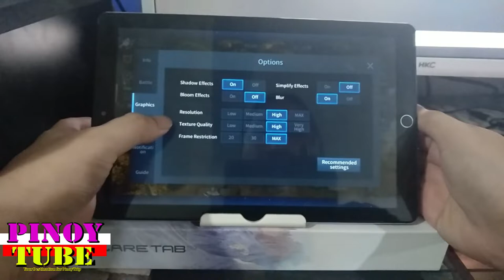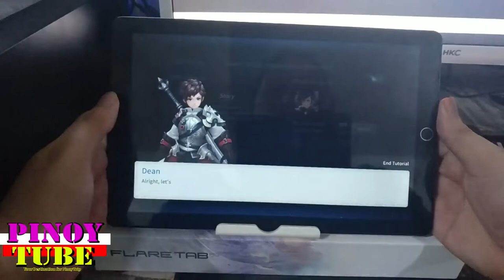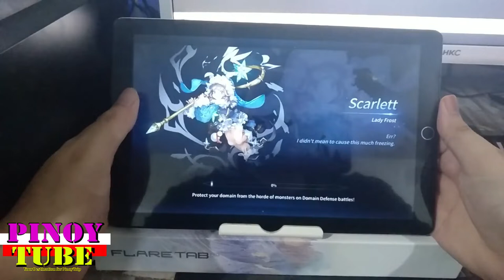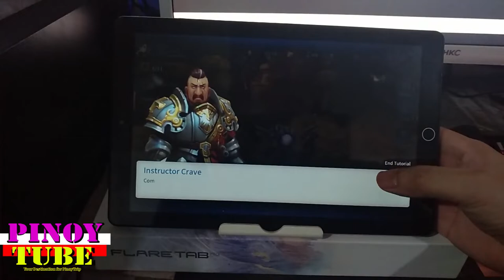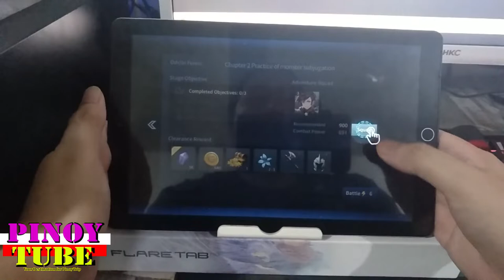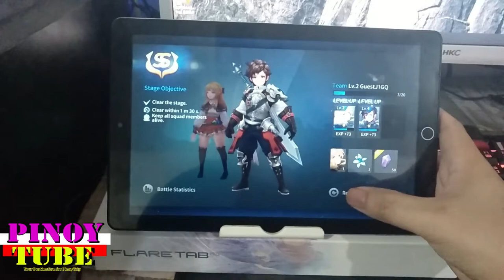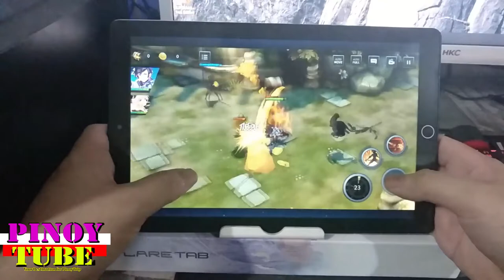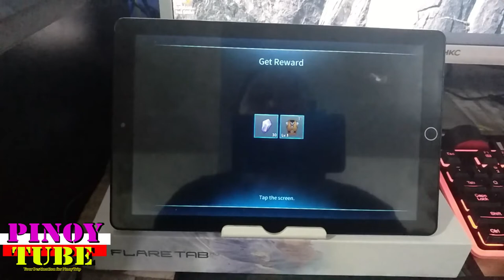Cherry Mobile Flare Tab Pro Gametest ElChronicle - Pinoytube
Games you can play on your Cherry Mobile Flare Tab Pro on low, Medium, High Graphics Settings

Cherry Mobile Flare Tab Pro Gametest El Chronicle - Pinoytube